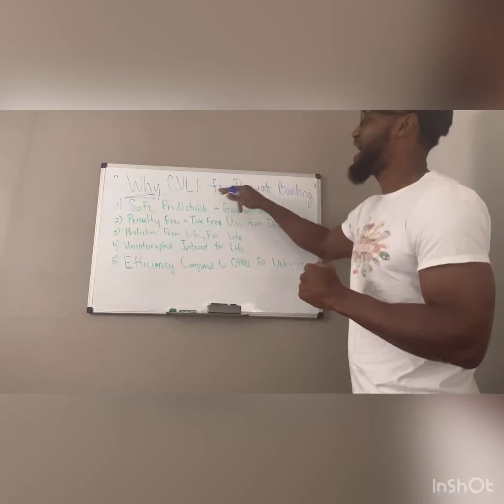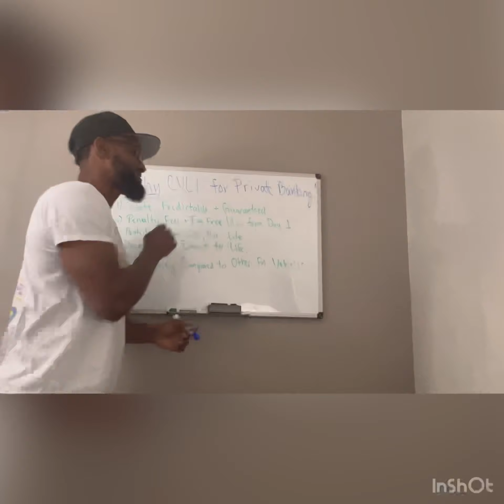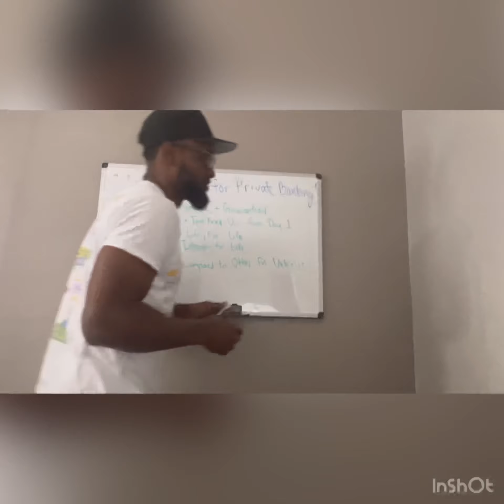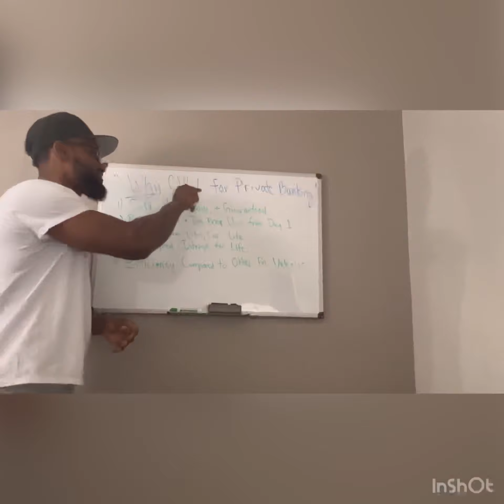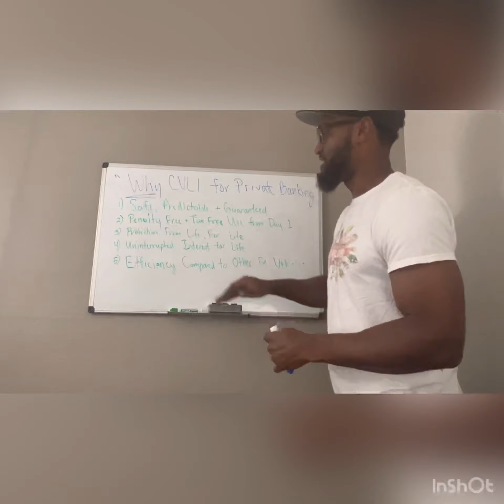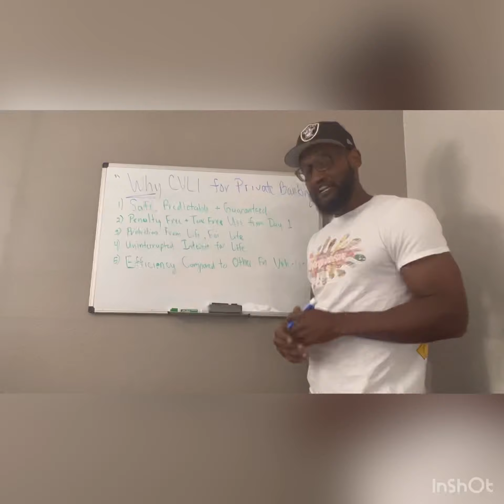Why Cash Value Life Insurance is used for Private Banking?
In this video we discuss the why we use CAsh Value Life Insurance for private banking! You will hear the facts about using CVLI for as a financial vehicle and how the efficiency is unmatched!